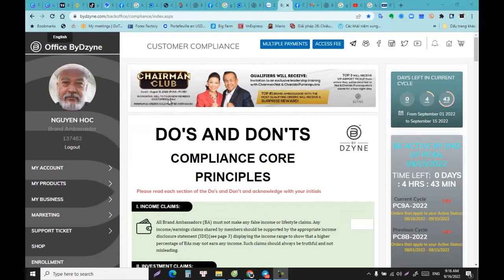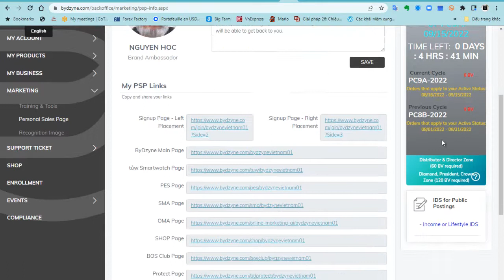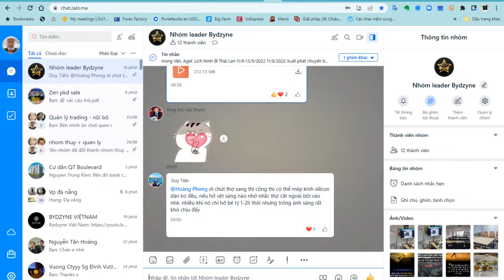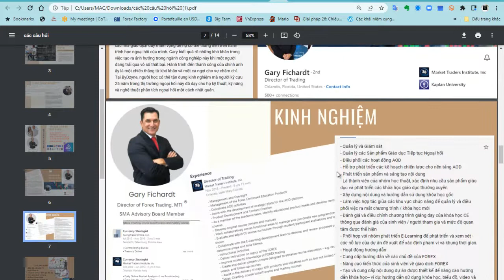[ Ông già đầu tư - David Học ] Tìm hiểu xây hệ thống MLM và tín hiệu SMA backoffice Bydzyne